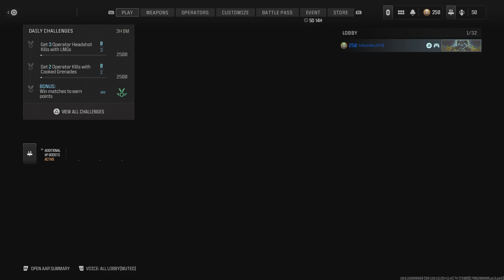Call of Duty: Spitn hot lava